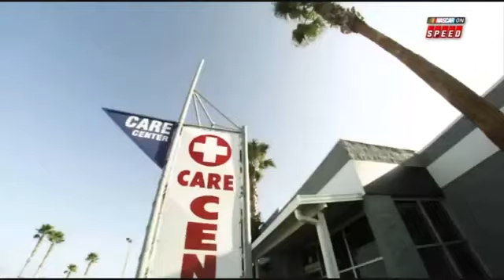Nascar The Day Dale Earnhardt Part 2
Nascar The Day Dale Earnhardt Part 3